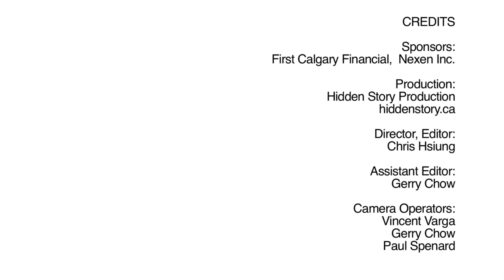TEDxCalgary - Ameer Keshavjee - A Man for All Students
In this short interview with the TEDxCalgary curator, we learn how Ameer came to become a one-man consultant for helping aspiring students apply to university. Over the years he has helped countless students get into universities and earn scholarships totalling in the millions.